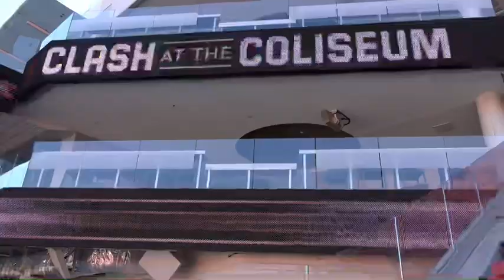BEHIND THE SCENES | ICE CUBE NASCAR PERFORMANCE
Ice Cube hit the stage this past weekend to perform his best throwback hits during a NASCAR competition in California.Cube performed a number of classics including Friday, Check Yoself, You Know How We Do It, and many others.